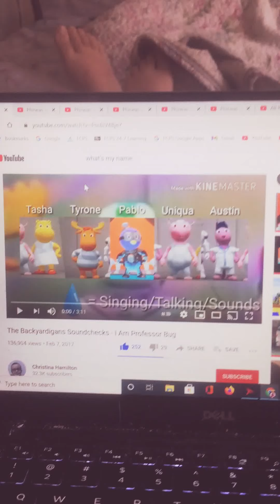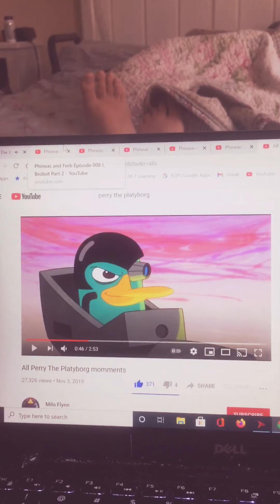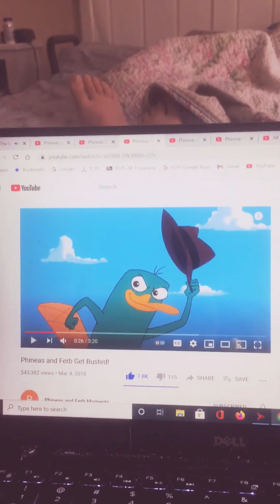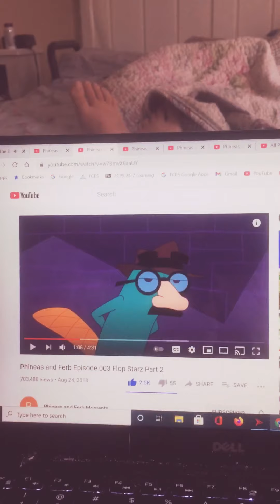😈Perry the Platyborg sings I Am Professor Bug😈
😈Hey guys! This is my first ever Perry the Platyborg video! I haven’t made a video of him before so this is my first time! So in this brand new video, Perry the Platyborg(Perry’s cyborg brother from the 2nd Dimension) is gonna be singing I Am Professor Bug from the Backyardigans episode Robot Rampage! I thought this song would be suitable for him cuz he’s a cyborg! I Am Professor Bug belongs to The Backyardigans! Platyborg and Perry belong to Disney! Groucho Perry, Fedora Perry, Female Perry, and Fez Perry belong to me cuz they’re all OCs!